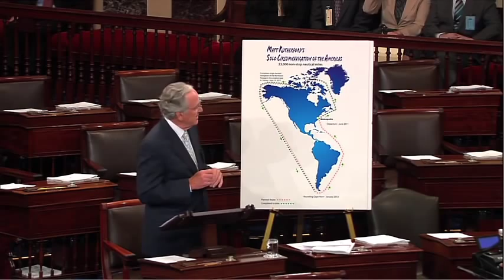Harkin Salutes Historic Sail to Support Disabilities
Sen. Harkin, author of the ADA, salutes Matt Rutherford's historic 313-day solo, non-stop sail around the Americas.  Matt, who is due to make landfall on Saturday, April 21st, is doing this to benefit the Chesapeake Region Accessible Boating, which helps persons with disabilities get out and enjoy the water.